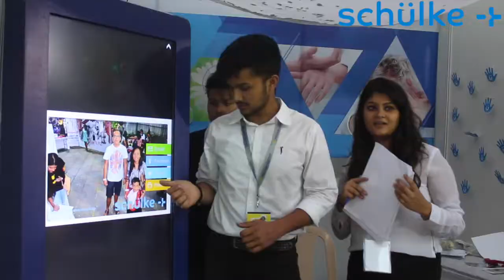Halloween Popup 2016 - From the eyes of our title sponsor SCHULKE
A festival created and curated by us...
And a glimpse of how it was for our title sponsor - SCHULKE